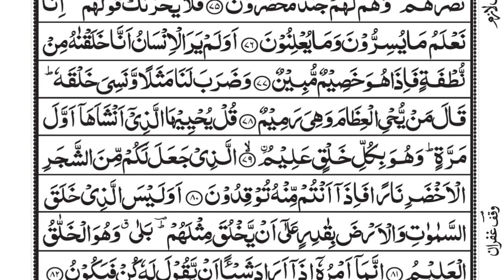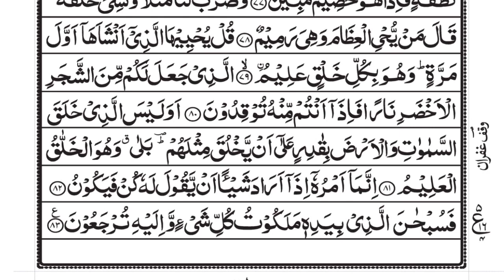Surah Yasin Full || Beautiful tilawat || Amazing Quran Recitation سورۃ یس ( 29 Dec 2023 )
Surah Yasin Full || Beautiful tilawat || By: Qari Ghulam Murtaza Soomro (29 Dec 2023 Friday )